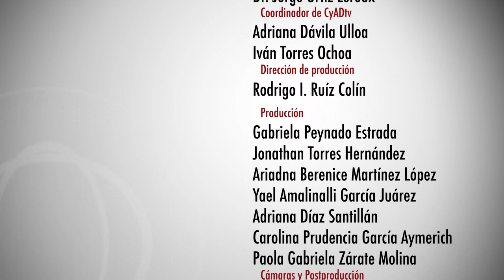LibroFest Metropolitano 2017: Chulos y coquetones y damas y adamados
Presentación del libro "Chulos y coquetones y Damas y adamados"
Transmisión: 25 de mayo de 2017